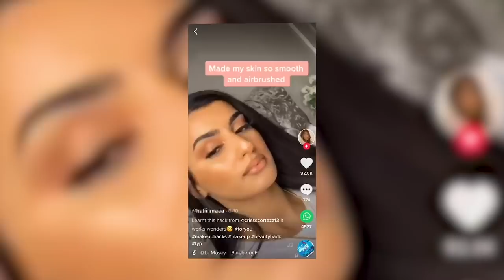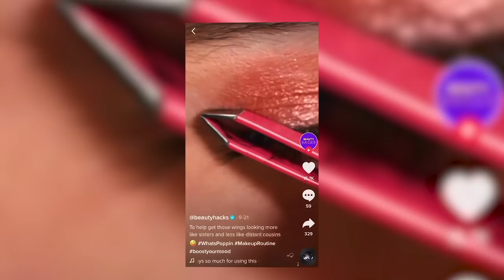PROVIAMO I BEAUTY HACK DI TIK TOK CON MICHELA!!!!!!